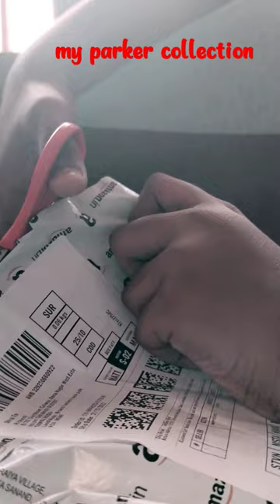Parker Beta Premium FP CT Fountain Pen with Free Ink Cart (Silver)